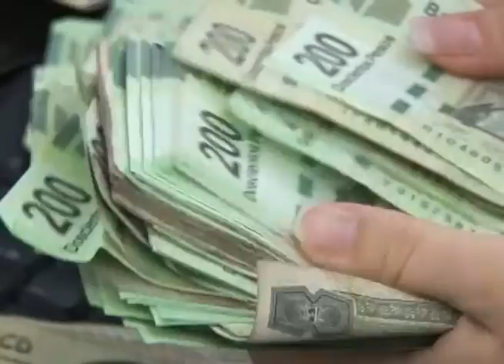Cancún está a punto de cumplir su 43 aniversario